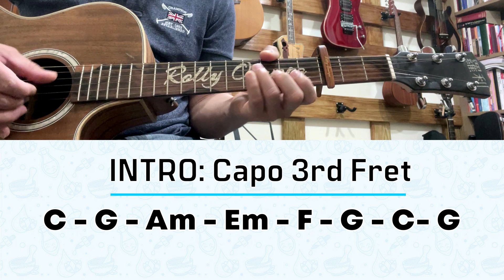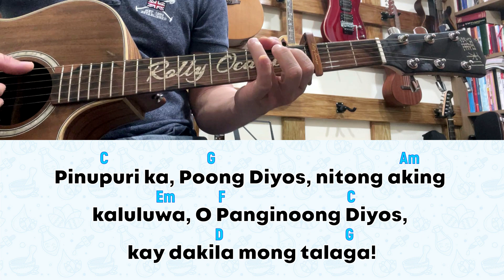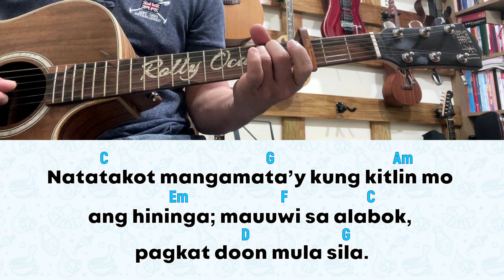for 19 May 2024 Mass | Salmo103 (Version 1): Espiritu Mo’y Suguin Poon, Tana’y ’Yong Baguhin.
for May 19, 2024 Mass | Linggo ng Pentekostes (B)/ Pentecost Sunday(B)
Salmo 103, 1ab at 24ak. 29bk-30. 31 at 34

SALMONG TUGUNAN:  Espiritu Mo’y Suguin Poon, Tana’y ’Yong Baguhin.

1. Pinupuri ka, Poong Diyos, nitong aking kaluluwa,/ O Panginoong Diyos, kay dakila mong talaga!/ Sa daigdig ikaw, Poon, kay rami ng iyong likha,/ sa dami ng nilikha mo’y nalaganapan ang lupa. (T)

2. Natatakot mangamata’y kung kitlin mo ang hininga;/ mauuwi sa alabok, pagkat doon mula sila./ Taglay mo ang Espiritu upang buhay ay ibalik,/ bagumbuhay ay dulot mo sa nilikha sa daigdig. (T)

3. Sana ang ’yong karangala’y manatili kailanman,/ sa lahat  ng iyong likha ang madama’y kagalakan./ Ang awit ng aking puso sana naman ay kalugdan,/ habang aking inaawit ang papuri sa Maykapal. (T)